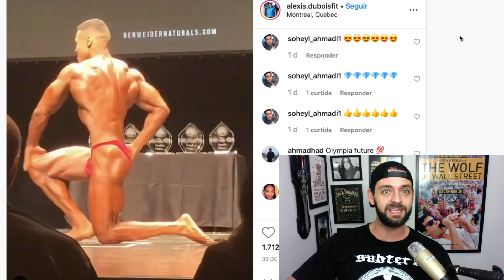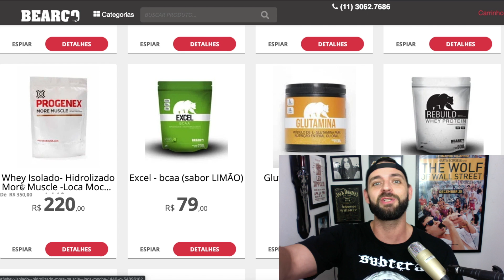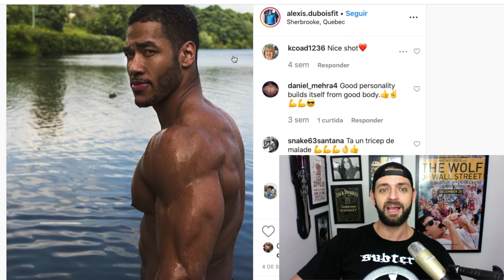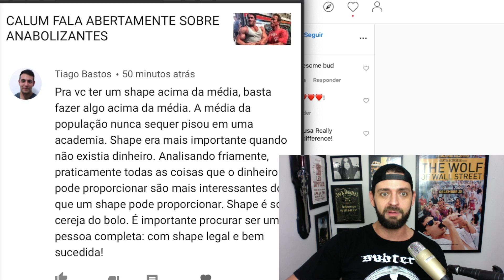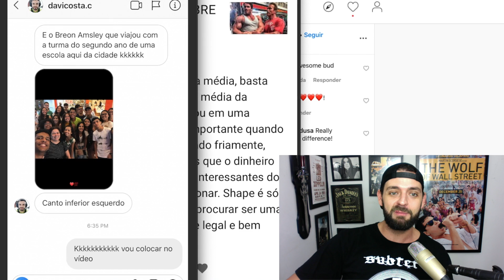ALEXIS DUBOIS da NATUREZA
Será que ele é?